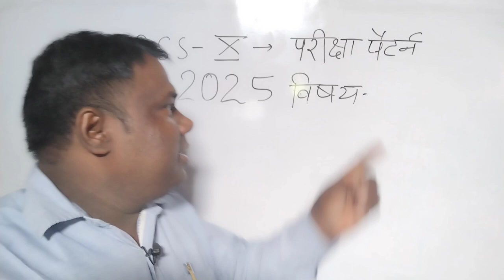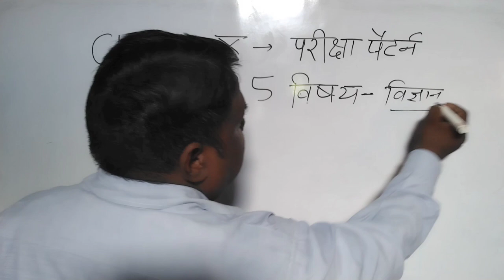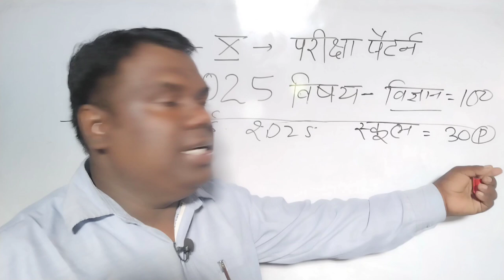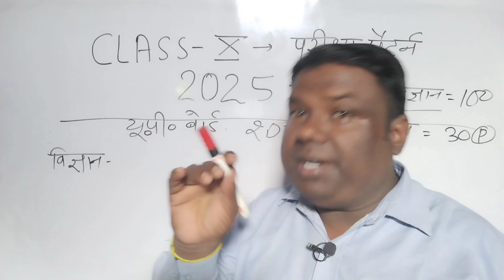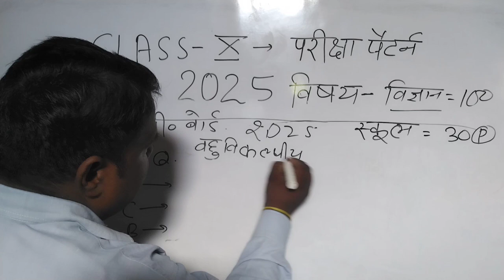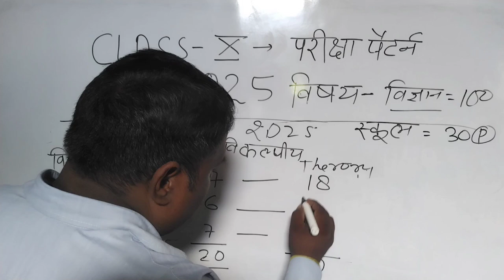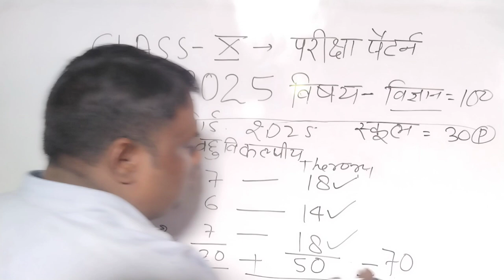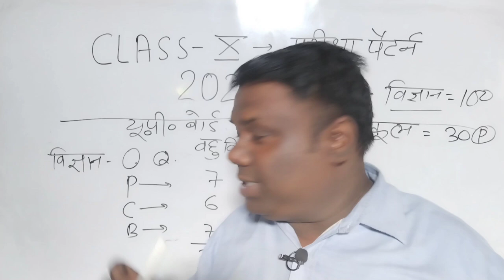Class 10 Exam pattern 2025, Class 10 यू पी बोर्ड परीक्षा 2025 का पैटर्न बाय राव सर, बोर्ड राव सर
10 यूपी बोर्ड परीक्षा पैटर्न 2025
क्या है 10 बोर्ड परीक्षा के नियम2025
यूपी बोर्ड परीक्षा 10 में प्रयोगात्मक परीक्षा तथा लिखित परीक्षा में कितने अंक प्राप्त होते हैं